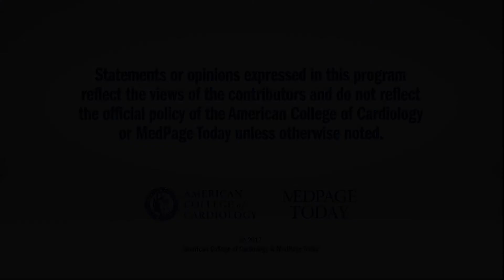TCT 2017 | FAME 2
Dr. Peter Block interviews presenter William Fearon regarding the results of the FAME 2 trial on cost-effectiveness outcomes of FFR-Guided PCI in CAD. for full meeting coverage.